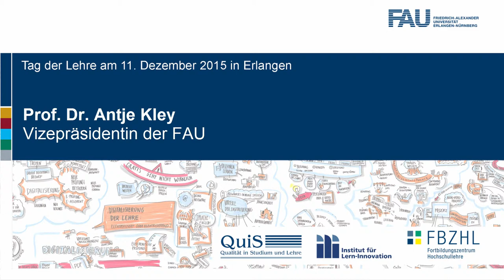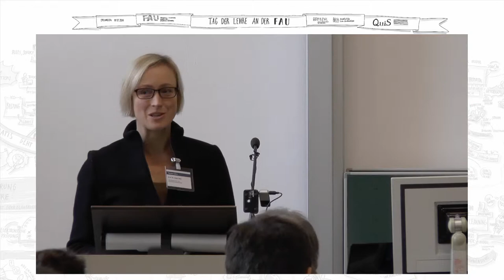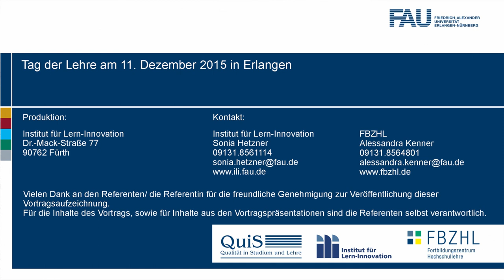FAU - Tag der Lehre 2015: Begrüßung Prof. Dr. Antje Kley